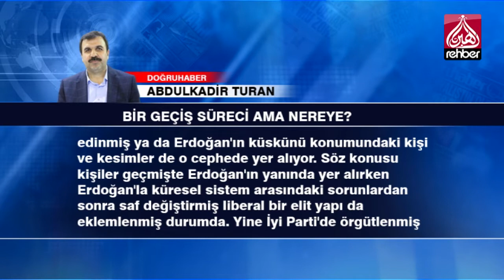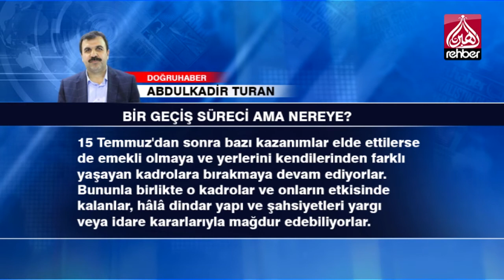BİR GEÇİŞ SÜRECİ AMA NEREYE?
KÖŞE YAZISI
ABDULKADİR TURAN / DOĞRUHABER

 Türkiye'de siyaset, dış politika endeksli cepheleşmiştir. Cephenin bir tarafında geçmişten bu yana küresel güçlerle kaynaşamayanlar, diğer tarafında o güçlerin bir tür yerel acenteliğini yapanlar vardır.

İki cephe de homojen değildir.

Küresel güçlerle sorun yaşayan Cumhurbaşkanı Recep Tayyip Erdoğan liderliğindeki cephede geçmişte ABD ve Batı Avrupa ile sonuna kadar kaynaşmış bir “eski (derin) devlet yapısı” da yer alıyor.

Bu yapı geçmişte ABD ve Batı Avrupa'ya sonuna kadar bağlıydı. ABD ve Avrupa ile çalışmayı Sovyetlerin faaliyetlerine karşı ulus devleti korumanın gereği görüyor; “vatanseverlik”, “yurtseverlik” sınırları içinde değerlendiriyordu.

Sovyetlerin yıkılmasından sonra ise ABD ve Batı Avrupa'nın ulus devlet karşıtı küreselci yaklaşımından rahatsız oldular. Küreselciliği kabullenmeyip Avrasyacılık denen teoriyi ortaya attılar. Bir süre ortada kaldılar, etkisizleştirildiler, hapse atıldılar ancak 15 Temmuz'la birlikte Erdoğan'ın yanında yer aldılar. Erdoğan liderliğindeki pek çok siyasi faaliyetten rahatsızlar. Ama daha çok iç siyasetle ilgili bu faaliyetleri temel dış siyaset karşısında teferruat görüyorlar. Bununla birlikte devlet içindeki eski konumlarını elde etmek için çalışıyorlar. Varlıklarını kimi yargı ve idare kararlarıyla duyuruyorlar.

CHP etrafında kümelenmiş ve şimdilik küreselci, Batı Avrupacı cephe de homojen değildir. Bu cephenin çekirdeğini Türkiye'de dindarlık karşıtı klasik yapı oluşturuyor. Ama Erdoğan'a muhalefeti ilke edinmiş ya da Erdoğan'ın küskünü konumundaki kişi ve kesimler de o cephede yer alıyor. Söz konusu kişiler geçmişte Erdoğan'ın yanında yer alırken Erdoğan'la küresel sistem arasındaki sorunlardan sonra saf değiştirmiş liberal bir elit yapı da eklemlenmiş durumda. Yine İyi Parti'de örgütlenmiş ve ABD'ye sadık kalmayı ABD'ye karşı muhalefete tercih eden eski bir milliyetçi yapı da o safta bulunuyor.

Bu politik yapı içinde cevabı beklenen soru ise şudur:

Bu mücadele nasıl sonuçlanacak?
Cevap, tam bir muammadır. Zira cephelerden birinin diğerine galip gelme ihtimali sadece seçeneklerden biridir.

Asıl soru, bu homojen olmayan cephelerin iç mücadelesinin nasıl sonuçlanacağıdır.

Erdoğan liderliğindeki cephede eski (derin) ulus devlet yanlıları alanlarını daha fazla genişletip dindar kesimi diskalifiye ederek Kemalist-Milliyetçi bir iktidar oluşturabilecek mi?

Ya da CHP etrafında kümelenen cephede liberal gruplar, cephe iktidarını ele geçirebilecek mi?

İki soru için de hemen “Evet” demek mümkün değildir?

İşin doğrusu, Türkiye bir geçiş süreci yaşıyor. Bu geçiş sürecinin nereye varacağı, nasıl sonuçlanacağı henüz kestirilemiyor.

Bu geçiş sürecinde eski Türkiye'nin bürokratları 15 Temmuz'dan sonra bazı kazanımlar elde ettilerse de emekli olmaya ve yerlerini kendilerinden farklı yaşayan kadrolara bırakmaya devam ediyorlar.

Bununla birlikte o kadrolar ve onların etkisinde kalanlar, hâlâ dindar yapı ve şahsiyetleri yargı veya idare kararlarıyla mağdur edebiliyorlar.

Geçiş resmi şimdilik budur. Bu resim, Mart 2019 Yerel Seçimlerinden sonra nasıl bir renk alacak, henüz belirsiz.

   OYNATMA LİSTELERİMİZ